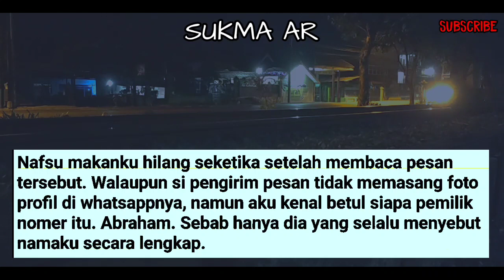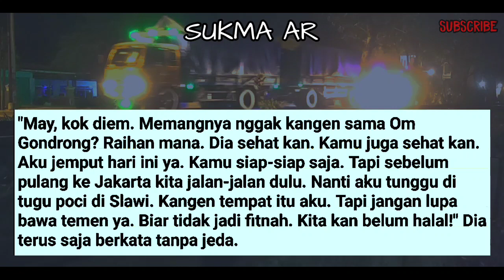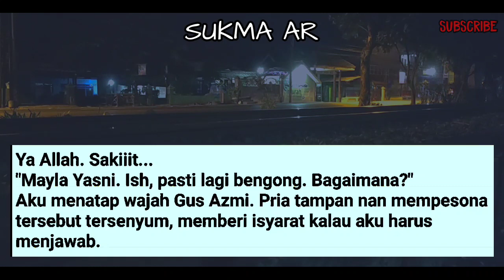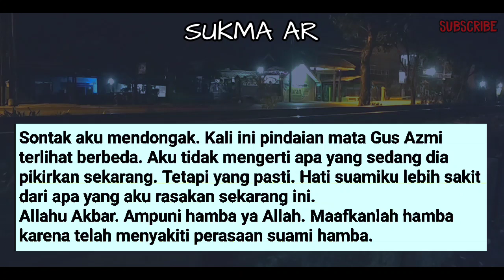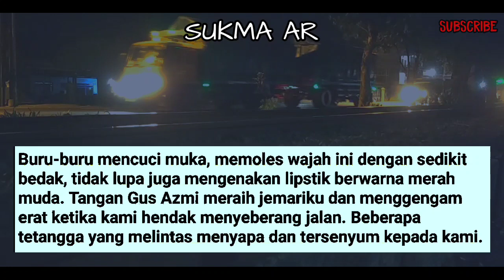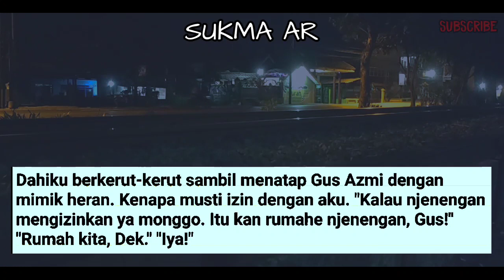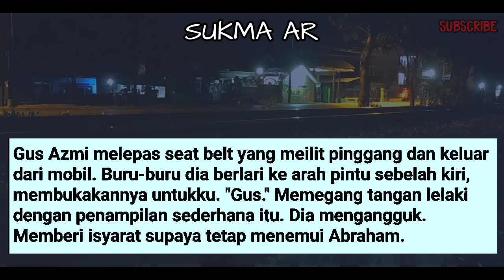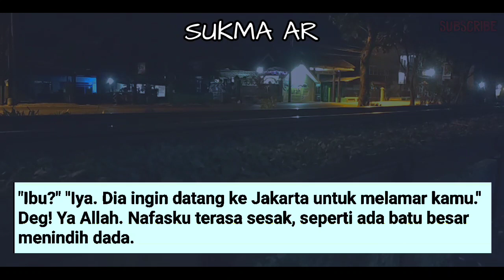Cerpen Romantis💞 || S4K!T SEK4L! M4SSS #63